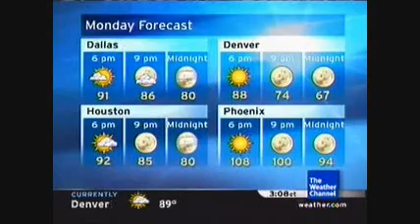Storm Alert Music Mix V1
My first attempt at combining the 2005 Storm Alert theme and the 2008 Soft Version Theme into one massive remix! I personally think it turned out great! Credits to TWC and Stephen Arnold Music.